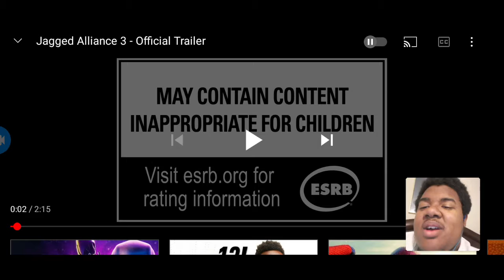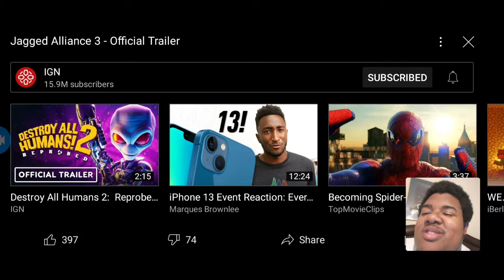Jagged Alliance 3 - Official Trailer Reaction HD